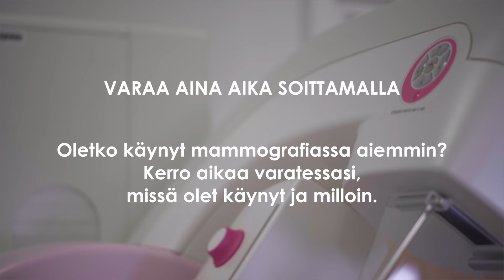Tutkimukset minuutissa: Mammografia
Tekstitykset/subtitles/undertitel: SUO, ENG, SVE

Mammografia eli rintojen röntgentutkimus on parhaita tapoja selvittää mahdollisen rintasyövän tilannetta naisilla.  Kuvauksessa rinta puristetaan mammografialaitteen kuvauslevyjen väliin muutaman sekunnin ajaksi. Rinnat kuvataan kahdesta suunnasta.

HUS Kuvantamisessa mammografiatutkimukset tehdään diagnoosin tueksi. Tutkimukseen tullaan aina lääkärin vastaanotolta ja siihen tarvitaan lääkärin lähete.

Tervetuloa tutkimuksiin!